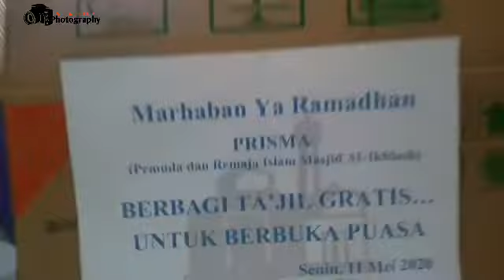Prisma - Berbagi Takjil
Kepedulian antara umat Muslim dijaman pandemic Covid 19